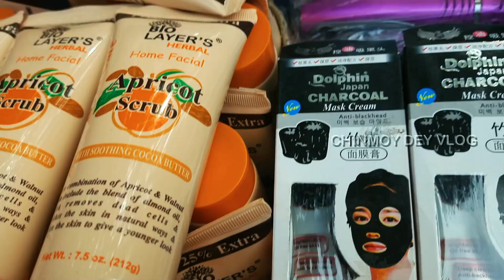SAROJINI MARKET MEIN MILTI HAI RECYCLING CLOTH / LADKIYA KHUB PASAND KARTI HAI / KYA APNE BHI LIYA?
Chinmoy Dey
Channel name
Daily vlog
Tour and Travels vlog
My Daily work vlog
Hi Hello Friends
My name is chinmoy Dey
I am from assam
Live in dellhi

that's why people like me less
I will try to learn English
I will not give up
And
Even today I keep taking help from people
Will you also help me

i have a youtube channel

i am from a small village in assam
Whose name is Bogapani Colony,District- Tinsukia
Saath hi saath ap mujhe share on your what's app, Facebook, Instagram etc,,,,
Apka ek share mere liya bahumalya hai...
Is tarah ap mere family se jur jaoge...

or

I also have one face for people to come to work.
chinmoy Dey vlog viral,
yt shorts,